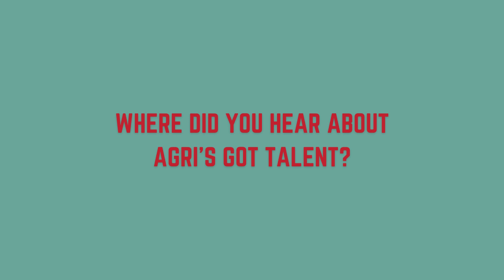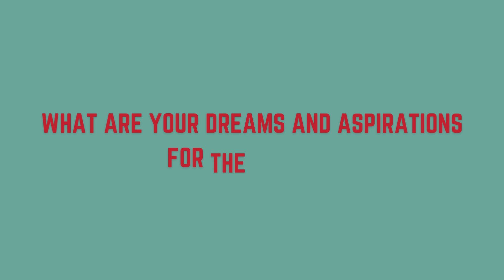Davon Johnson, Theewaterskloof Farm (AGT 2024)